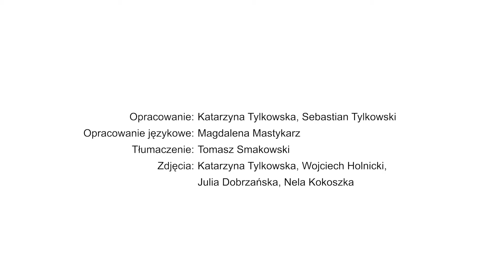5. Przewodnik „Różnorodność przyrodnicza ogrodów wilanowskich" – OGRÓD RÓŻANY (napisy/PJM)